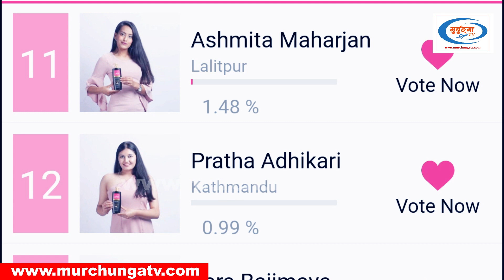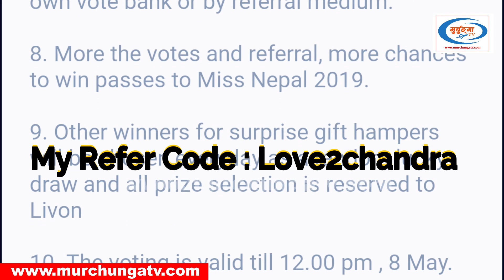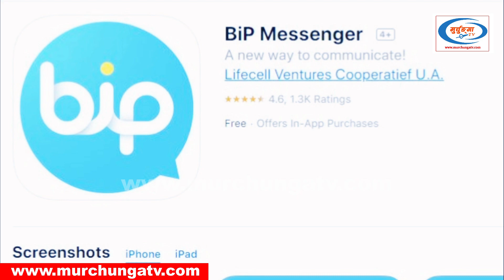Rose Lama दोस्रो नम्बरमा | Rose Lama VS Pradeepta Adhikari | Miss Nepal 2019 | Murchunga TV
The Deadline Of Voting For Miss Nepal 2019 Top 25 Contestants is Today midnight. Rose Lama Is Going Viral On Miss Nepal 2019. Rose Lama Was On 9th Position In Miss Beautiful Hair Round Within Miss Nepal 2019. But Her Votes On Livon Life Gradually Increased & Now She Is On Second Position. Rose Lama Was Going Viral From Miss Talent Round Of Miss Nepal.
Pradeepta Adhikari Is In Top List Of Livon Miss Beautiful Hair 2019. She Has Got Top Vote On Livon Life App. Livon Miss Beautiful Hair Within Miss Nepal 2019 Voting Is Going On. Public Can Vote For Miss Nepal 2019 Top 25 Contestants Via Livon Life Mobile App. Here We Are Presenting The Top To Bottom List Of Miss Nepal 2019 Contestants According To Vote They Have Got.
Miss Nepal 2019  Final Show Is Fixed In 9th May 2019 Or Baishah 26 BS In At Labrotary Higher Secondary School Kirtipur. The Top 25 Contestant Of Miss Nepal 2019 Are Participating In Many Titles Such As Miss Athelete 2019, Miss Glamor 2019, Miss Face Of Facino. Now The Voting For Most Important Round Miss Popular Choice Is Going On.

Miss Nepal 2019 Is Going On.
बिप म्यासेञ्जरबाट भोट गर्ने तरिका–

Footage Source : All Footage & Photos Are Taken From Their Original Contents & From Official Social Account Of Miss Nepal 2019 Top 25 Contestants. No Any Intended To Copyright. Its All used For News Purpose Only.
Video Credits : Livon Nepal/Paradygm TV
Photo/Video Credits : Rose Lama/Top 25 Contestants
Narrator/Wriiter/Editor : Chandra Ghalan
Post Production- Sabisaugat  & Murchunga TV